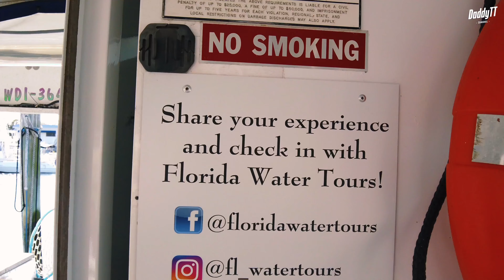2023 St. Augustine Water Tour | Boat Tours in St.Augustine | Dolphin Adventure | Florida Water Tours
Florida Water Tours | Scenic Boat Tours in St. Augustine, FL
View our beautiful city by water!

Dolphin and Wildlife Adventure!!

Unforgettable Dolphin Boat Tours in St. Augustine
Combining sightseeing and learning, our Dolphin Tour and Wildlife Adventure appeals to nature enthusiasts! Enjoy the wetlands, coastal marshes, and wildlife on this 90-minute tour great for any age. This part of Florida is beaming with estuary delights, all of which come together to form quite an ecosystem.
With an entertaining crew, beaming wildlife, fantastic views and a bar on board for those 21 and older, what is not to love about this popular boat tour?
The Intracoastal (ICW) or Tolomato/Matanzas River here in St. Augustine is home to a plethora of wildlife, including birds, dolphins, manatees, turtles, and much more. The dolphins that we see here year-round call this bay their home. We regularly witness all types of behaviors like playing, hunting, breeding, and caring for their young!
This tour is considered a wildlife watch, where we take you on a guided adventure through the ICW to the best areas to view the most amazing wildlife. Our professional guides are marine naturalists and make this a really fun and enjoyable experience for young kids and adults while you learn about the natural beauty these Florida waters have to offer.